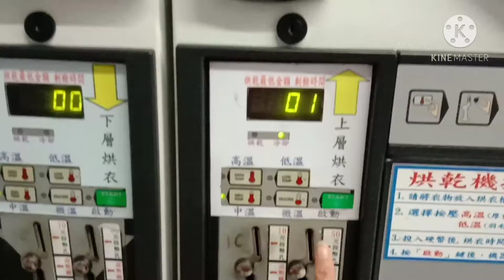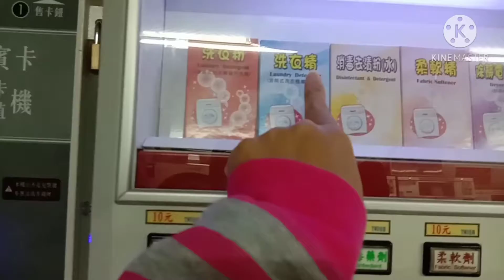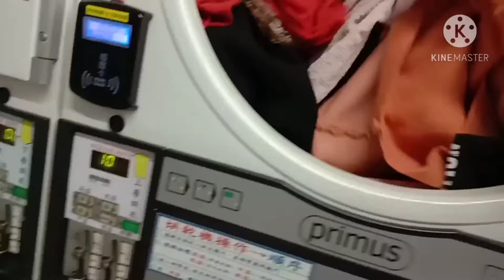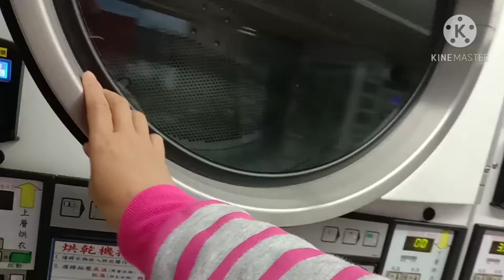Nagpunta sa Laundry Shop ksma Ang kaibigan kong INDO